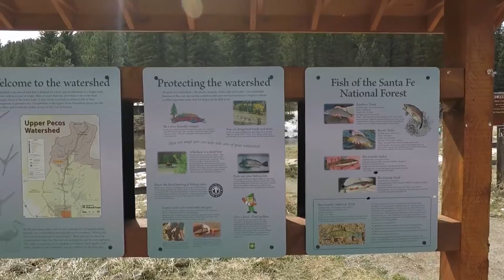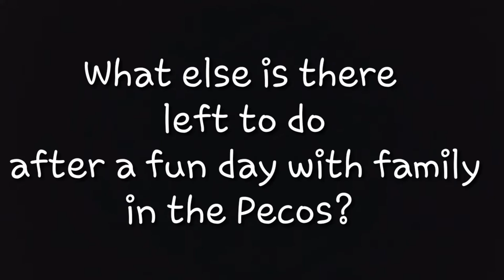To the Pecos we go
Up to the Pecos. On the way We  learn about CDs and the Dukes of Hazzard. Barbie vs Elsa fishing pole challenge and interact with Wildlife. Not mention taking all the beauty the New Mexico has to offer in the Pecos.